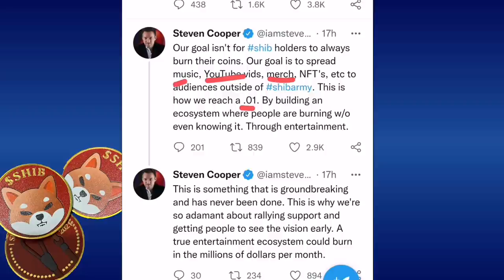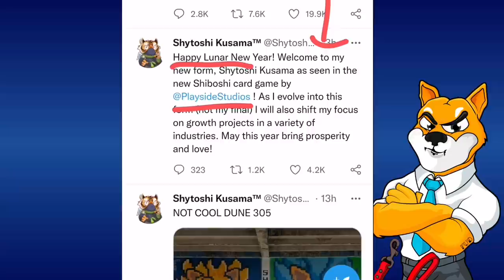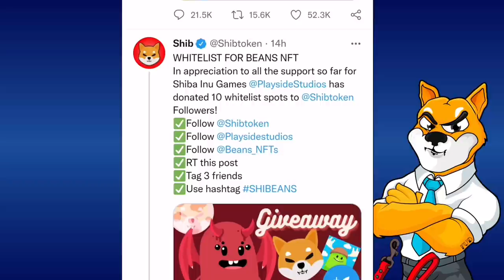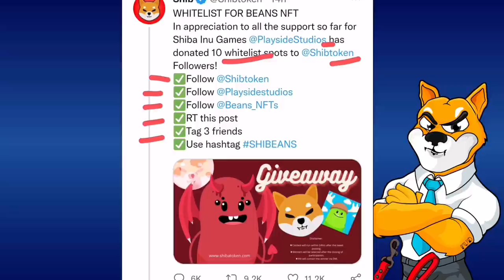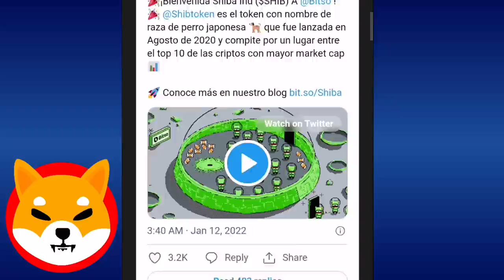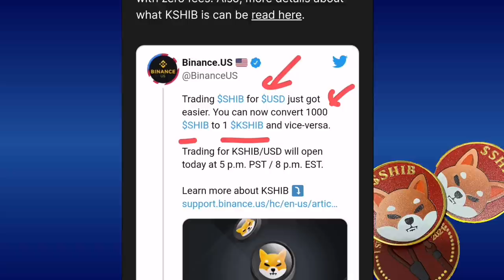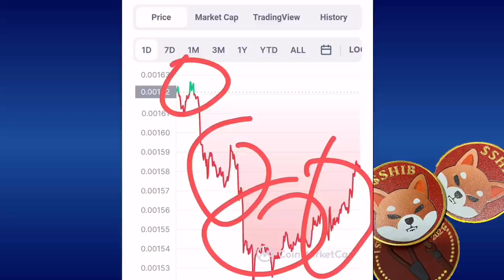🤯Shiba inu coin 📣Big Update 🚀Crypto News Today in Hindi ☑️Shiba inu coin prediction 2022🤑